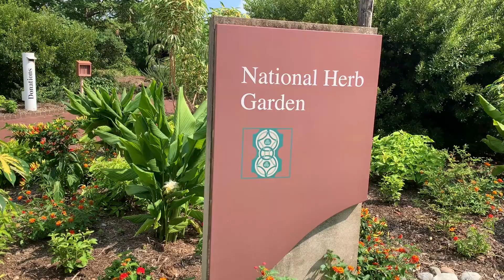National Herb Garden - US National Arboretum - USDA | Visiting National Herb Garden | Nature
The National Herb Garden—the largest designed herb garden in the United States—showcases plants that enhance people’s lives as flavorings, fragrances, medicines, coloring agents, and additives in industrial products. The garden exhibits these herbal plants from places and cultures around the world in theme gardens, single-genus collections, and seasonal displays for education, research, and aesthetic enjoyment. It began as a gift to the people of the United States from the Herb Society of America and was constructed and dedicated in 1980.

The garden is composed of four “rooms” that emphasize different aspects of the herbal plant world. The Entrance Garden highlights seasonally changing beds and specimen plants in containers. The Knot Garden, situated between two arbors, displays evergreen shrubs in a knot pattern reminiscent of Elizabethan Era designs. The third room houses the Historic and Species Rose Garden; home to more than 100 types of roses arranged by their respective classes, these plants represent the importance roses have had in human history and in rose breeding. The fourth “room” encompasses the Theme Gardens, which organize herbs into ten categories to illustrate how plants are important in many aspects of humans’ lives. Found throughout the garden are collections of specific genera, such as lavender, rosemary, and chile peppers. These collections allow the visitor to compare different features within a genus, reinforcing the concept of taxonomic diversity in plant families. Much of the National Herb Garden is marked by informational signage that explains the uses of the herbs to foster additional learning for the garden’s visitors.

The National Herb Garden is just across the street from the Visitor Center and the National Bonsai & Penjing Museum. Park in the R Street lot for easy access to the garden. A short walk from the herb garden are the National Capitol Columns, clearly visible from various vistas. There is also parking available at the Columns.